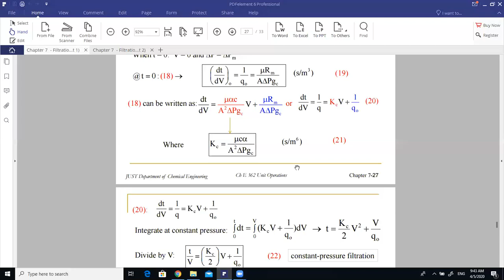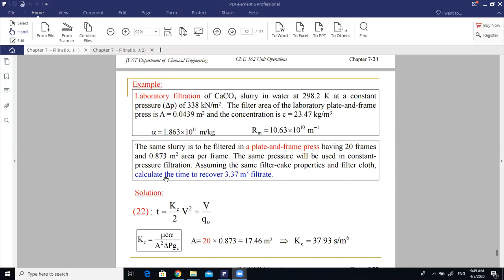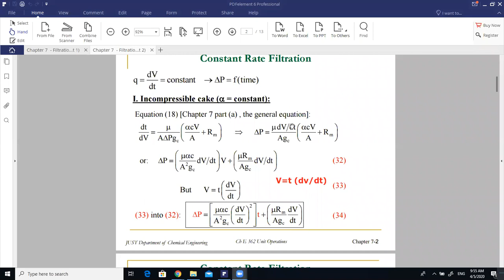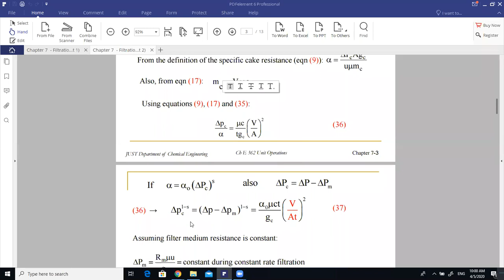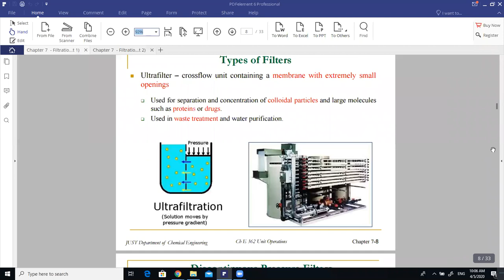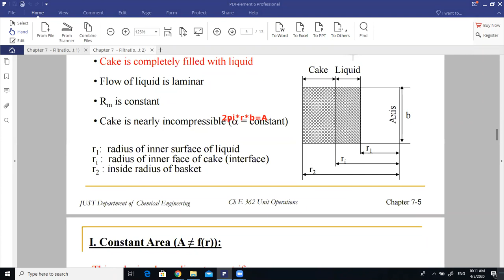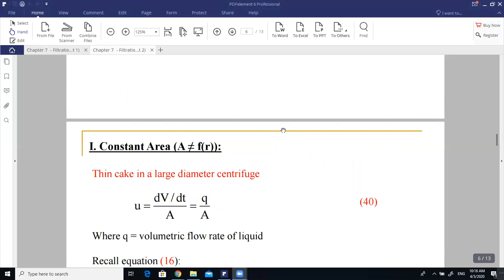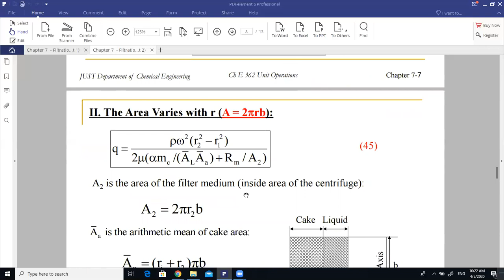Unit Ch 7 p 5 5- 4 -20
Unit Operation CHE 362